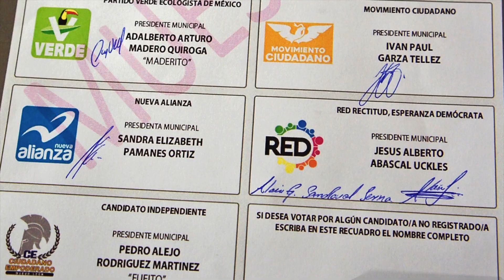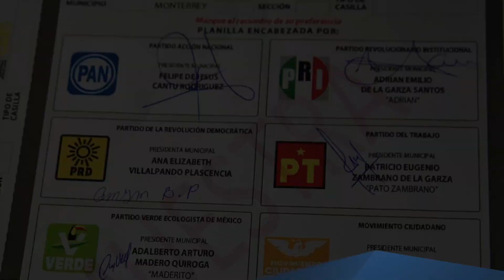Ejecutan a seis en el Estado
Entérate en un minuto de la información más relevante de la agenda local.